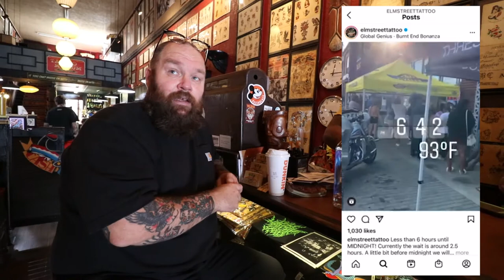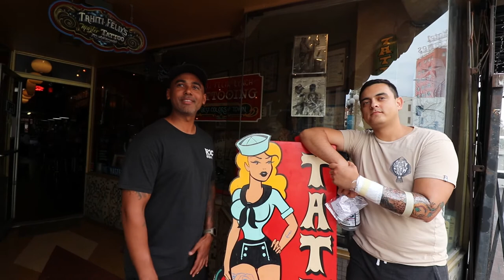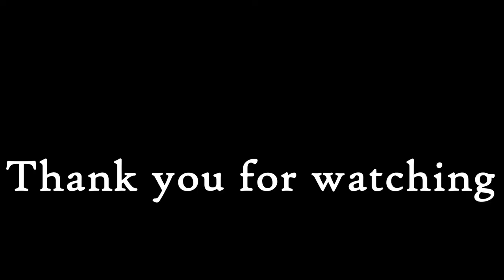Navy dad and son get a tattoo together | Friday the 13th tattoo history | Cover up tattoo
Navy dad and son got a tattoo together and we tell the story of the Friday the 13th tattoo. We also did another cover up tattoo. Don't get bad tattoos that you have to cover up. Come to a legit tattoo shop.

These are the best tattoos this week at Tahiti Felix Master Tattoo. @pappyfromjersey did a tattoo on a dad and son that are in the Navy. The dad recruited the son into the Navy! They both loved this Shellback Navy tattoo and set appointments to come back for more. @buddylovetattoos did a huge traditional American eagle tattoo on a guy that is 2 pieces into his leg sleeve. Buddy love also has released a new shirt. To get one hit him up on Instagram @buddylovetattoos @philhatchetyau did a fixitphil cover up tattoo over a shark tattoo. He tattooed an awesome wolf head over the hammer head shark tattoo and it looks great. The client was more than happy with the results of this cover up. Once again this was a super fun and funny week down at the shop in the Gaslamp Quarter. Drop on by and get a tattoo and have a few laughs with us. If you can not make it here then make sure to like and Subscribe to this video so you can hang out with us every week and have a few tattoo laughs!
To get a shirt hit up @buddylovetattoos on IG.

Tahiti Felix's Master Tattoo Parlor is located at 924 5th avenue San Diego, Ca. between E St. and Broadway across the street from the Wyndham Resort & The Melting Pot.  Right in the heart of San Diego's Gaslamp Quarter. Our amazing line up of full time artists and guest artists from around the world are ready to make your next or even "very first tattoo", a safe and memorable experience!

Filmed and edited by Jeremy Pritchett